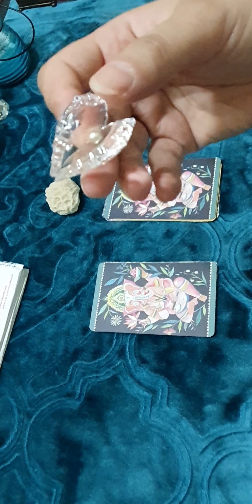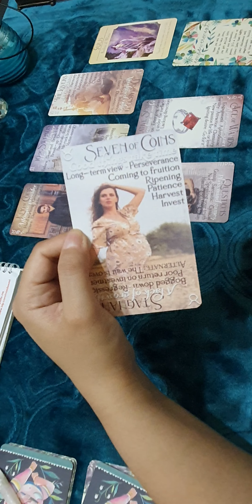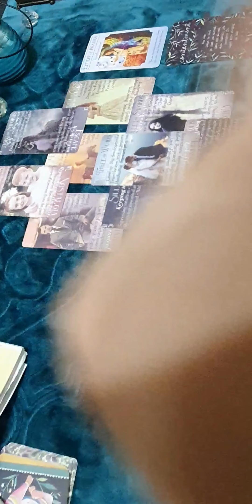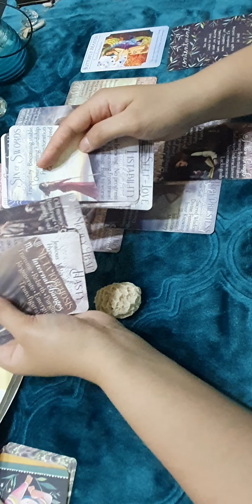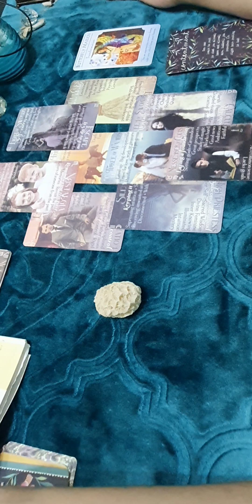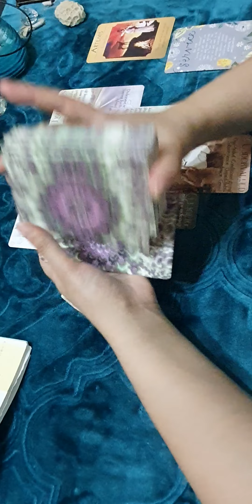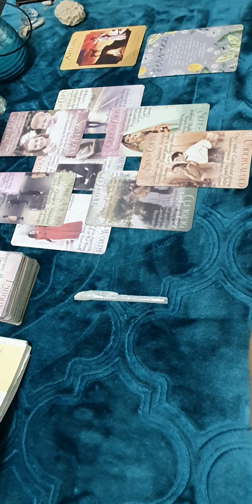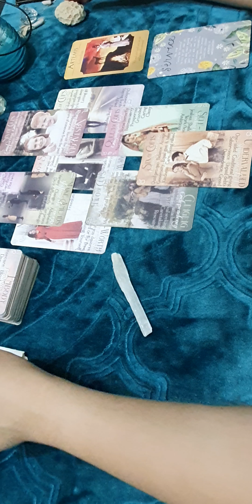اختر مجموعة 🧚‍♀️ من يحسدنى و يحقد على؟ 🕊🤍 + لينك فيديو كيف تتعامل مع الحاقدين والحاسدين من ELCatalog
مرحبا بكم فى قراءة جديدة على قناة nh_tarot 😍

اختر مجموعة 🧚‍♀️ من يحسدنى و يحقد على؟ ماذا يريد؟ و ماذا افعل معه؟  🕊🤍
الاختيار بحروف إسمك انت.

▫️المجموعة الأولى - الصدفة الكريستال
(ث، ف، ه، ع، ذ، ش، ض، و، ح )
▫️ المجموعة الثانية - الحجر البحرى
(أ، ج، د، ز، س، ط، غ، ك، ن، ى)
▫️ المجموعة الثالثة - حجر السيلانايت
(ب، ت، خ، ر، ص، ظ، ق، ل، م)

لينك فيديو: كيف تتعامل مع الحاقدين و الحاسدين من قناة ال ELCatalog

🎀 فضلا،  اترك تعليق كى أتمكن من تحديد موضوع القراءة الجديدة فى الفيديو القادم. كذلك انشر الفيديو كى يستفيد الجميع. دمتم بخير.
🎀 و لحجز قراءة خاصة.. اقرءوا التفاصيل بالأسفل 👇🏻 فى صندوق الوصف.

و 🤚🏻ماتنسوش اللايك و الشير و الاشتراك فى القناة و تفعيل الجرس ليصلكم كل جديد فى القناة.

☘💚لكم منى كل الحب و السلام 💚☘

💲 لحجز قراءة خاصة برجاء الاشتراك و التواصل على صفحة انستجرام..

عروض القراءات الخاصة حتى نهاية أول أسبوع من عام ٢٠٢٢ 🎀
داخل مصر: 🇪🇬
قراءة مدتها ساعة أونلاين = ٥٠٠ جنيه مصرى 💷
قراءة مدتها ساعتين أونلاين = ٧٠٠ جنيه مصرى 💷
قراءة شاملة مدتها ساعتين one-on-one= ١٥٠٠ جنيه مصرى
العروض الخاصة:
- قراءة طاقة فقط= ٢٠٠ جنيه مصرى
٢- سؤالين فقط= ٢٠٠ جنيه مصرى
٣- ثلاث أسئلة= ٢٥٠جنيه مصرى

للقراءات من خارج مصر: 🌎
قراءة مدتها ساعة = ٧٠ دولار أمريكى💵
قراءة مدتها ساعتين = ١٠٠ دولار أمريكى💵
العروض الخاصة:
١- قراءة طاقة فقط= ٤٠ دولار أمريكى
٢- سؤالين فقط= ٤٠ دولار أمريكى
٣- ثلاث أسئلة= ٥٠ دولا أمريكى

(بإمكانكم التحويل عن طريق فودافون كاش أو التحويل البنكى او الايداع عن طريق ماكينة CIB.. و بالنسبة لقراءات الخارج يتم دفعها عن طريق التحويل بواسطة PayPal او Western Union)

🌬 هام جدا:

🤍 هذه قراءة تاروت عامة للتسلية و ليس الهدف منها التنبؤ بالمستقبل أو أى شئ من هذا القبيل.

🤍 قد تتوافق طاقتك مع طاقتى فى القراءة..🙏 فإن لاحظت أن طاقتينا غير متوافقتين، أو أن المحتوى غير متماشي مع تفاصيل حياتك، فأنصحك بمتابعة قارئ تاروت آخر. و أتمنى لك كل التوفيق.

🤍 لا ترسل اسمك أو اسم والدتك أو أى بيانات خاصة بك لأى قارئ تاروت لا تعرفه جيدا .. حفظنا الله جميعا من شر الدجالين و المشعوذين و المحتالين.

📄 لقراءة المقال الذى قمت بترجمته عن التاروت فى زمن كوفيد-١٩ يمكنكم قراءته على هذا اللينك

and if you want a private reading, all details are on my Instagram account, too.